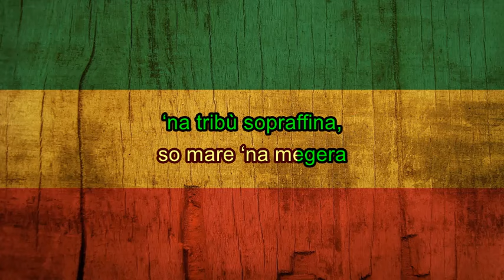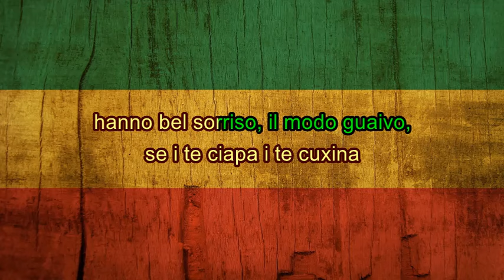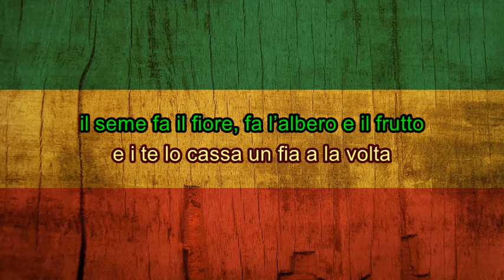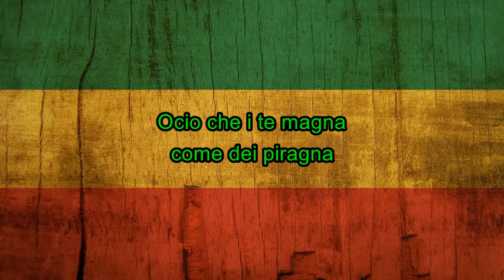Magna magna (con testo) - Sir Oliver Skardy & Fahrenheit 451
'Magna magna' è tratto dall'album Piragna di Sir Oliver Skardy & Fahrenheit 451

Vai alla playlist di tutti i video disponibili con i testi pubblicati

Musica: Antonio Morelli, Skardy - Testo: Skardy - Publishing: Ossigeno Srl